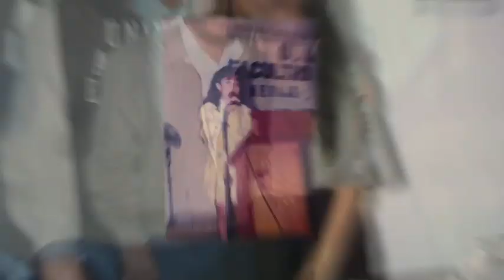Lisbeth Candidata al Senado por Morelos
Lisbeth Hernández Lecona
Candidata al Senado de la Republica
Por el Estado de Morelos